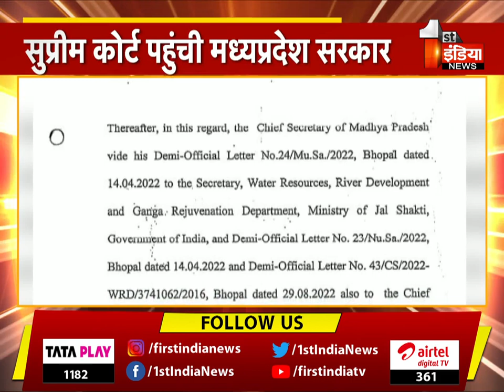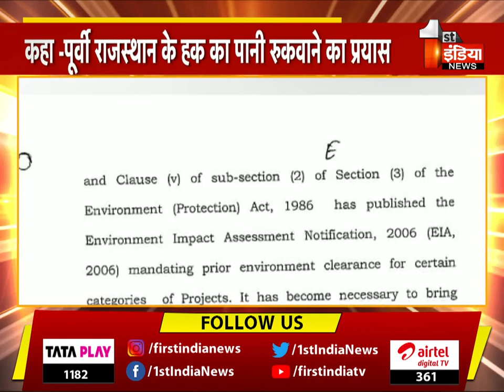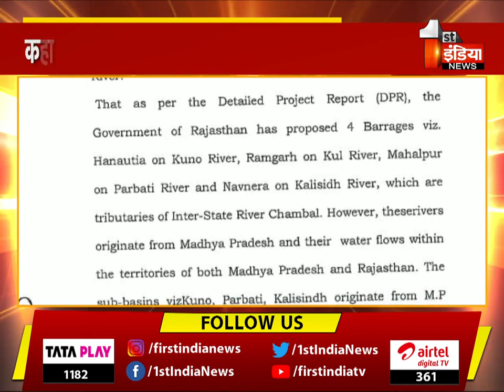कैसे हो ERCP तैयार ! SC पहुंची मध्यप्रदेश सरकार। Rajasthan Government